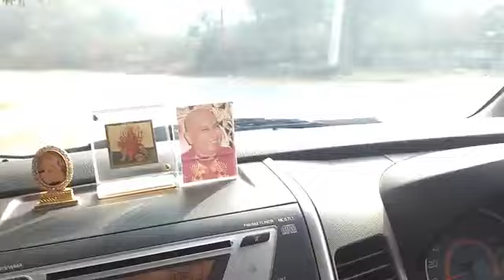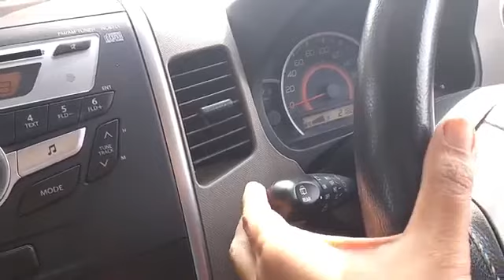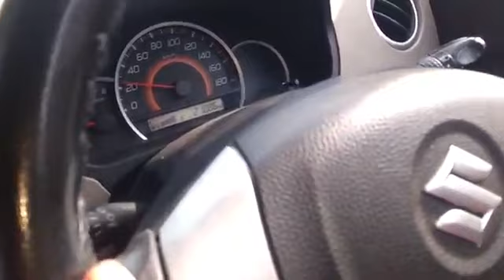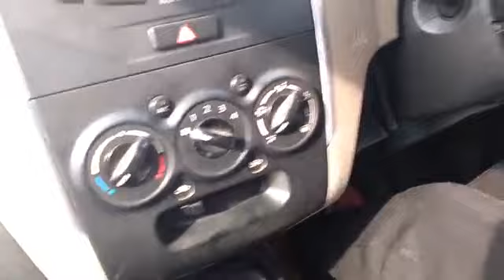Kar chalana sikhe in 5minutes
Only 18yr above can drive a car plz do at your own risk